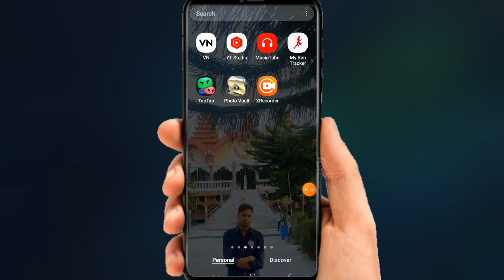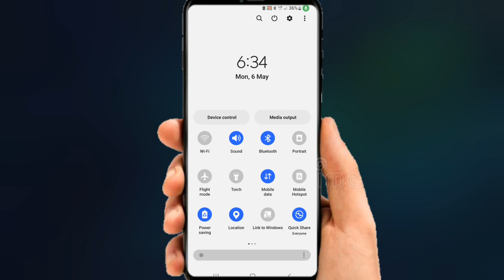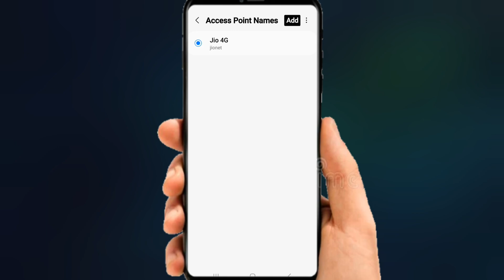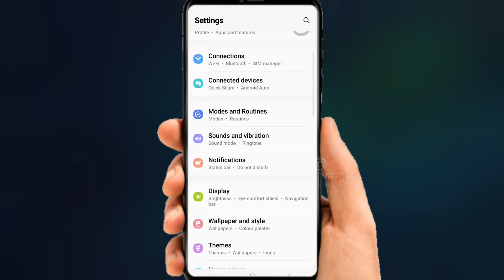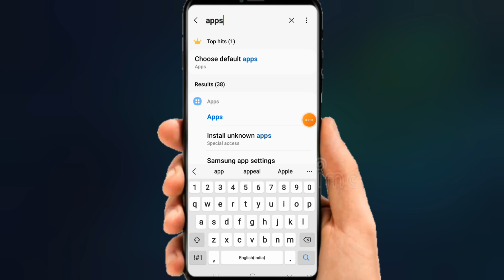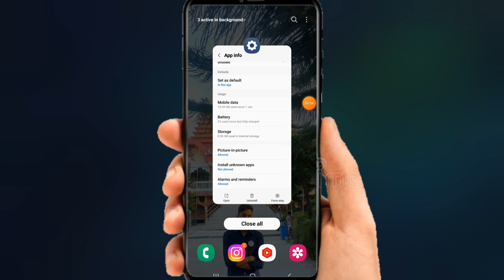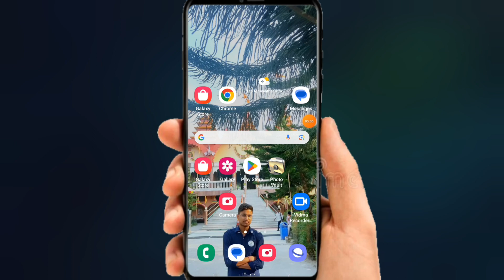Fix The Download was Unable to Complete Please Try Again Later Whatsapp | Whatsapp Download failed 😢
Fix The Download was Unable to Complete Please Try Again Later Whatsapp how to fix whatsapp download failed  whatsapp photo video download failed problem solved download failed the download was unable to complete please try again later WhatsApp problem fix

Yours Queries:-
1) how to fix the download was unable to complete please try again later
2) whatsapp se download nahi ho raha hai
3) whatsapp me photo download nahi ho raha hai to kya kare
4) download failed the download was unable to complete please try again later
5) whatsapp se photo download nahi ho raha hai
6) how to fix unable to download
7) fix whatsapp media not downloading
8) download was unable to complete please try again later
9) whatsapp download failed
10) how to fix the download was unable to complete
The download was unable to complete please try again later
The download was unable to complete please try again later whatsapp
How to fix the download was unable to complete whatsapp
How to fix whatsapp download failed
Photo not downloading whatsapp
Whatsapp download failed problem
How to fix photo not downloading problem in whatsapp
Pdf download failed in whatsapp
Download failed whatsapp
Download failed whatsapp android
Whatsapp download failed fix
Fix the download was unable to complete please try again later Whatsapp